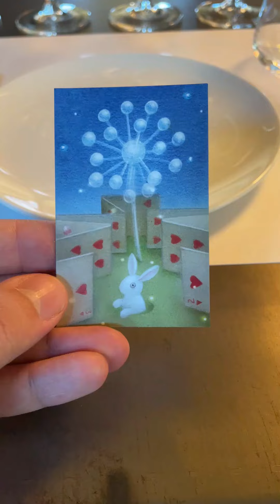Calici d'Italia ep:1,5 -- Campo alle Comete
Salve a tutti e ben ritrovati,
questa volta siamo in Toscana, campo alle Comete per scoprire una seria di vini a me sconosciuti fino quel giorno.
Non è un episodio vero e proprio di Calici d'Italia ma un'improvvisata che ci ho tenuto a pubblicare.
Buona degustazione a tutti e come sempre
Buon viaggio!